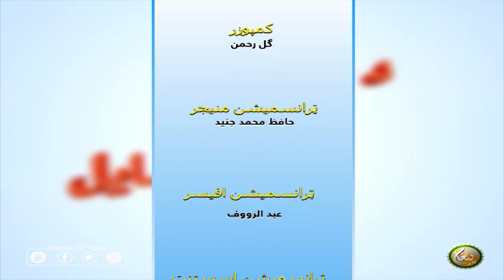د حج احکام او مسایل درس نمبر 02